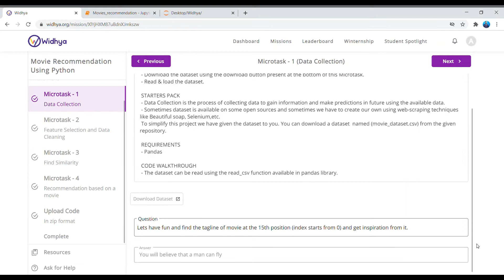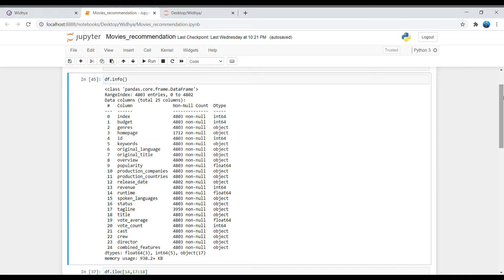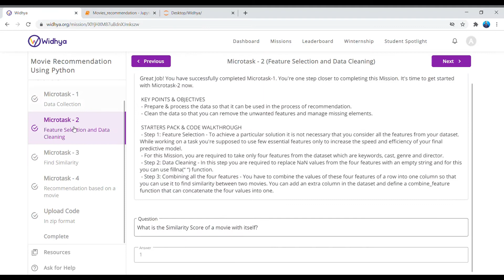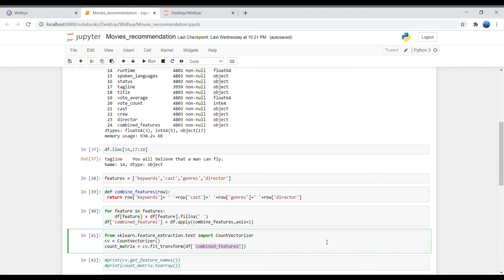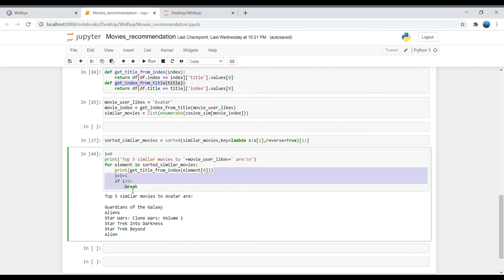Movie Recommendation with Python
movies recommendation with python.
Natural Language Processing is a key area which helps in processing in the data  available  in the next format. The aim of the mission is to make you to familiar with the method of dealing textual data.